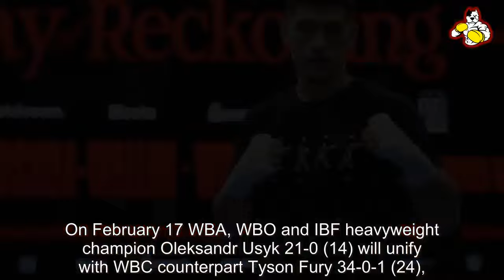Turki Alalshikh determined to make Artur Beterbiev vs Dmitry Bivol, wants winner to face Jai Op...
Turki Alalshikh determined to make Artur Beterbiev vs Dmitry Bivol, wants winner to face Jai Opetaia - Boxing News

The chairman of the General Entertainment Authority in Saudi Arabia has revealed his plans to not only make the highly anticipated light heavyweight unification bout between WBC, WBO and IBF champion Artur Beterbiev 20-0 (20) and WBA champion Dmitry Bivol 22-0 (11), but to match the winner with Ring Magazine cruiserweight champion Jai Opetaia 24